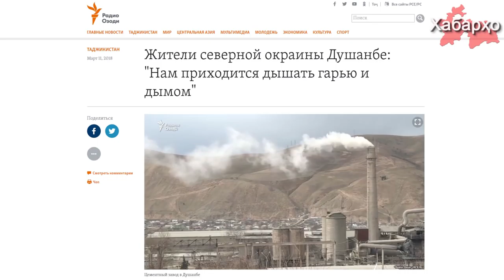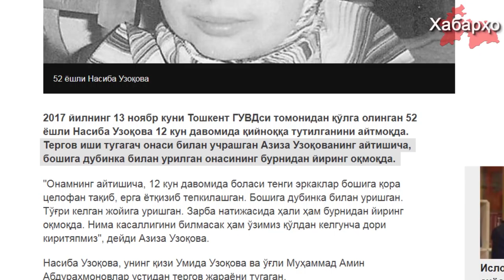Новости Таджикистана и Центральной Азии на 22.03.2018